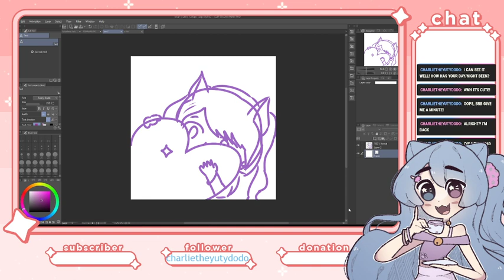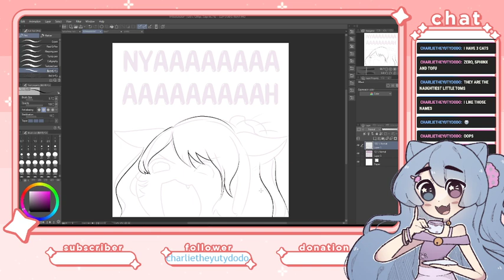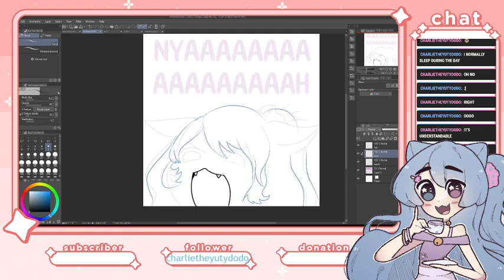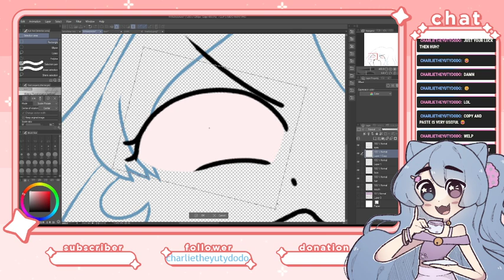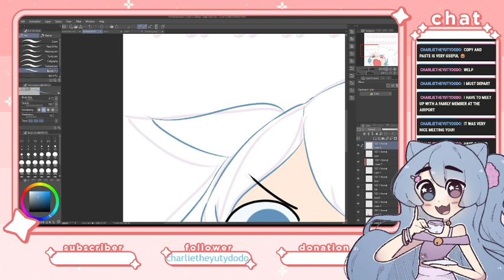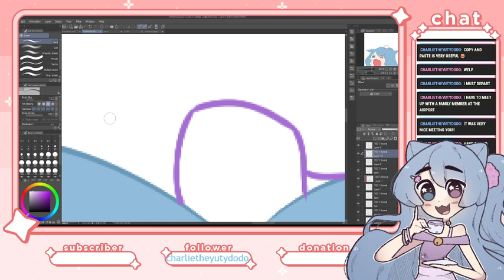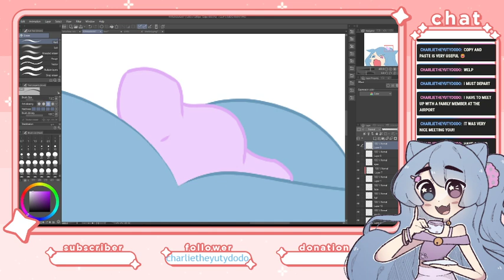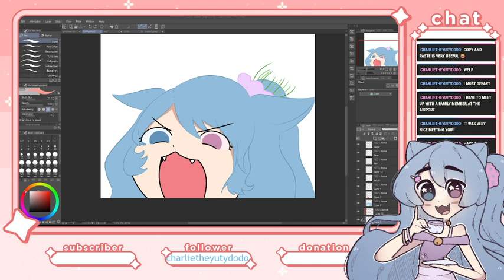[ART] First Affiliate stream! Let's make emotes together!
We worked on our first emote! THANK YOU SO MUCH ♡♡♡

Nyan♡Binary streamer! ﾍ(=^･ω･^= )ﾉ
My name is Kat, and I use they/them pronouns!

Catnip and yarn in hair, I promise to deliver at least one fun weekly stream for all to enjoy! This could be chatting, art, or gaming! There's never any knowing what I'll be doing next!

Stream Rules （=´∇｀=）

♡ Absolutely no homophobia/transphobia allowed!
♡ Please don't bring up other streamers unless I bring them up first!
♡ No personal info or trauma-dumping in chat. I would hate for you to dox yourself!
♡ No backseating unless I specifically ask for it.
♡ Have fun!

Model, rigging, and About assets all done by me!